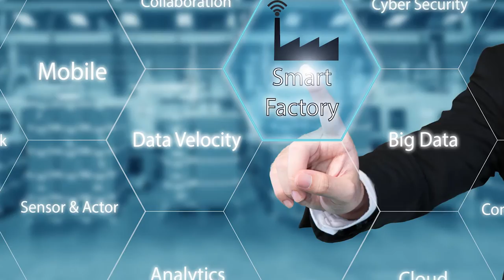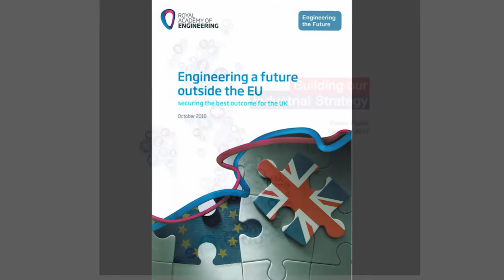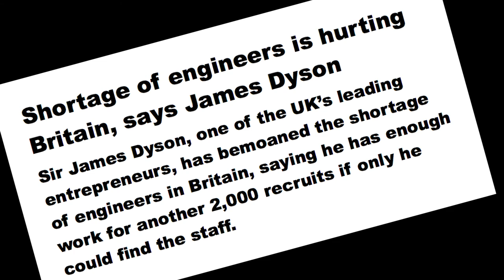Introducing the Institute of Measurement and Control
A brief introduction to the Institute of Measurement and Control by the CEO Dr Patrick Finlay